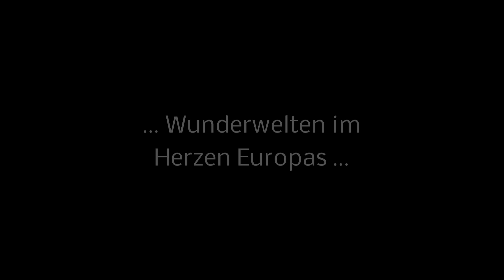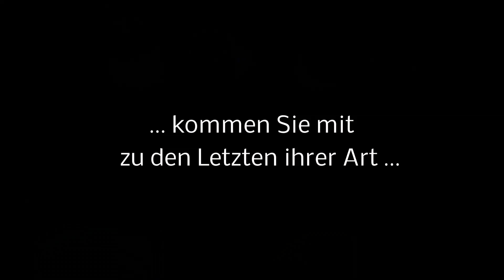Buchtrailer: Sagenhafte Alpen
Bernd Römmelt hat die Magie der Berge eingefangen und zeigt die Alpen und uraltes, gelebtes Brauchtum, wie sie bisher noch nie gezeigt wurden. Der Betrachter sieht Menschen in archaischen Masken und wilden Gewändern, erlebt die Alpen im Wandel der Jahreszeiten, bei Tag und Nacht, wenn sich eine unglaubliche Stille über die Berge legt. Er sieht wilde Gewitterstimmungen, kristallklare Bergseen, blühende Wiesen, raue Schluchten und reißende Wasserfälle. Aber auch die Bedrohung der Alpen durch Tourismus und Raubbau bleibt nicht unerwähnt. Diese fantastischen Bilder geben Zeugnis von der Schönheit der Berge und zeigen, was so viele Menschen in diese großartige Natur- und Kulturlandschaft zieht!